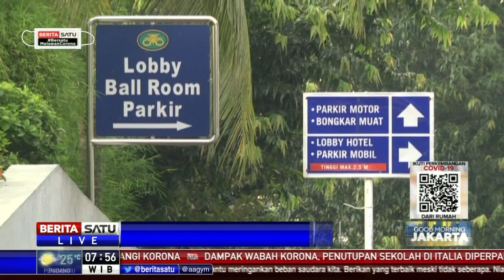500 Tenaga Medis Diinapkan di 2 Hotel Ini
500 Tenaga Medis Diinapkan di 2 Hotel Ini

Sebanyak 500 tenaga medis yang menangani corona diberikan fasilitas menginap atau tinggal sementara di Grand Cempaka Hotel dan d'Arcici Cempaka, Jakarta Pusat.